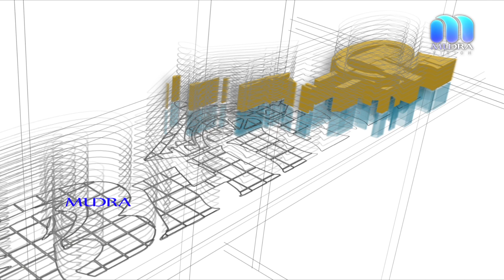സംസ്ഥാന സ്പെഷ്യൽ സ്കൂൾ കലോത്സവത്തിൽവാളകം സി എസ് ഐ ബധിര മൂക വിദ്യാലയത്തിന് മികച്ച വിജയം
ഇരുപത്തിഅഞ്ചാമത് സംസ്ഥാന സ്പെഷ്യൽ സ്കൂൾ കലോത്സവത്തിൽ
വാളകം സി എസ് ഐ ബധിര മൂക വിദ്യാലയത്തിന് മികച്ച വിജയം